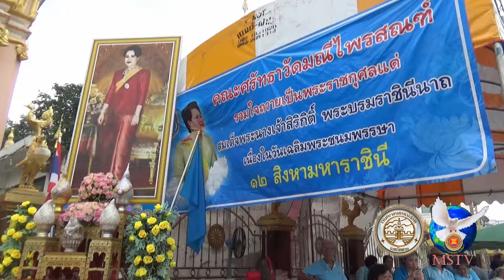120860 ประชาชนทำโรงทานวันแม่แห่งชาติ